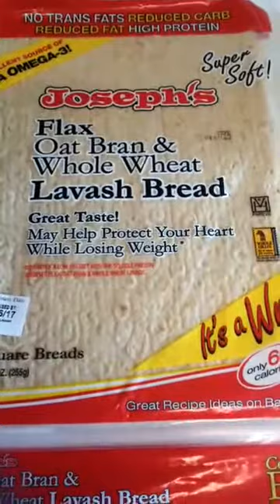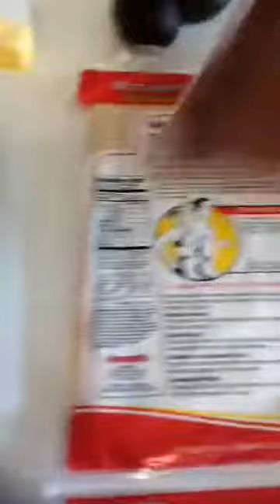Low carb fathead bagel reveal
so yummy and easy low carb fathead bagels!recipe pinned in comments below